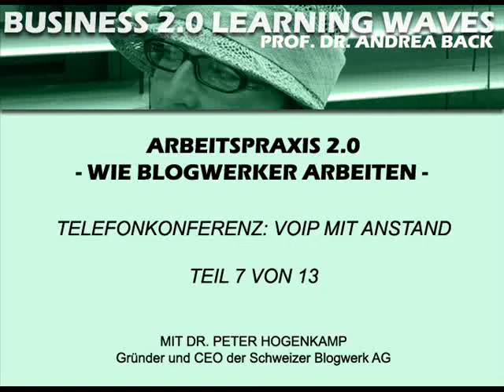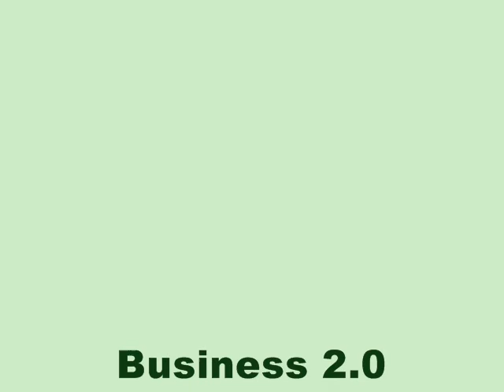Arbeitspraxis 2.0 - Telefonkonferenz: VOIP mit Anstand (Teil 7 von 13)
Business 2.0 Learning Waves: Arbeitspraxis 2.0: Gespräch mit Dr. Peter Hogenkamp, Zürich. Gründer und Geschäftsführer der Blogwerk AG, einem Online-Verlag am 28. Nov. 2008. 13-teilige VLOG-Reihe von Prof. Dr. Andrea Back (Universität St. Gallen).